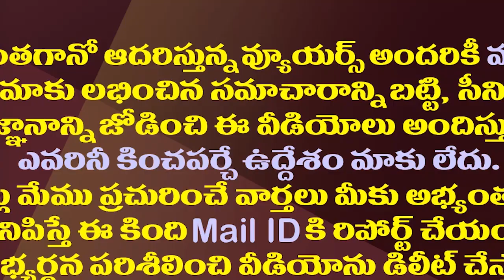పానీ పూరి, దహి పూరి||Dahi puri and Pani puri famous Indian street food||Amaravathi Media